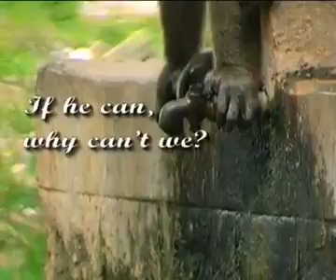December 17, 2016